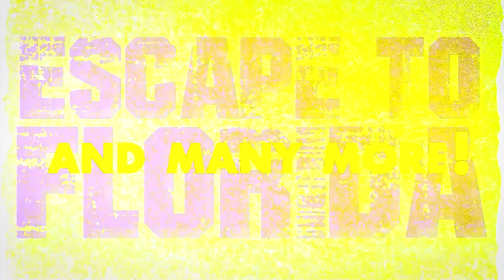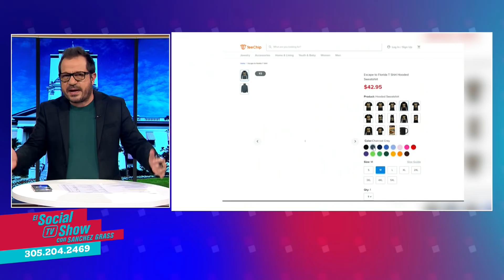Let 's Go Brandom: La inflación.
Los tipos de interés subirán desde marzo como consecuencia del crecimiento de la inflación. El estado de la Florida se apresta a bajar los precios de la gasolina.